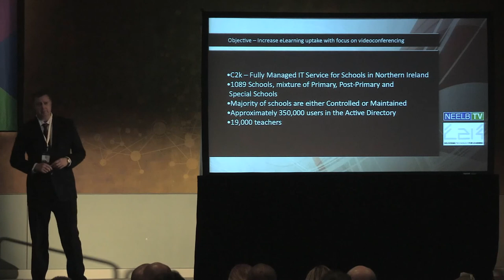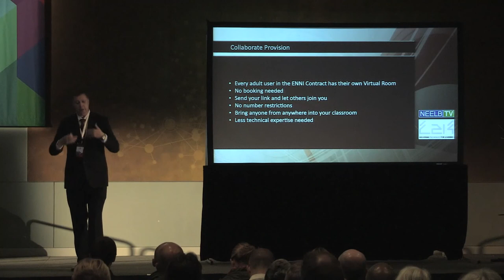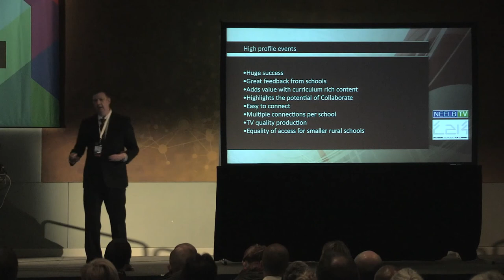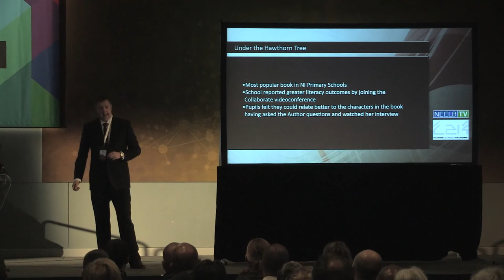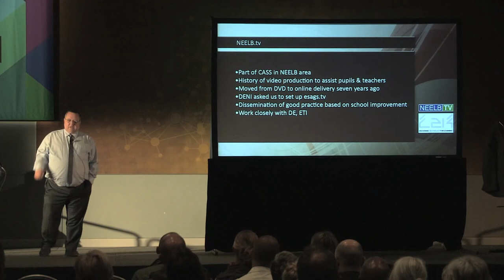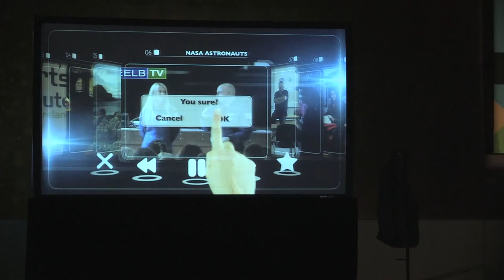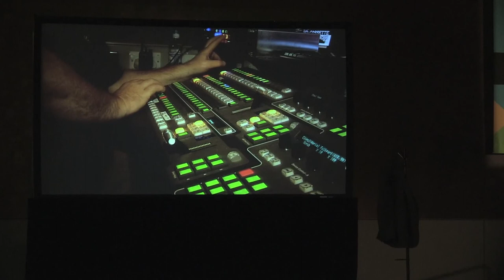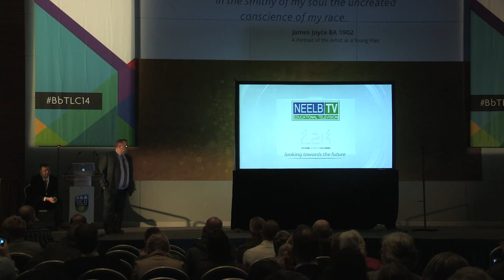TLC 2014: Eamon McAteer & Peter Simpson C2K & NEELB.tv Closing Keynote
Eamon McAteer has worked in Education for over twenty five years in a number of roles . He is currently working as a Curriculum Consultant for C2k. Eamon is involved in the embedding of eLearning in schools in Northern Ireland with a focus on developing the use of videoconferencing. Originally a teacher, Peter Simpson is a trainer and broadcast professional. He set up the first NI school Television and Radio stations in his school in the early 1980Ís . Since then he has moved to the NEELB where he set up and manages neelb.tv which is an online television VOD for teachers .